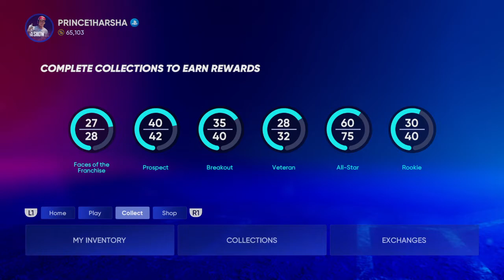MLB The Show 22: New Legends and Flashbacks Collection reward revealed with all attributes